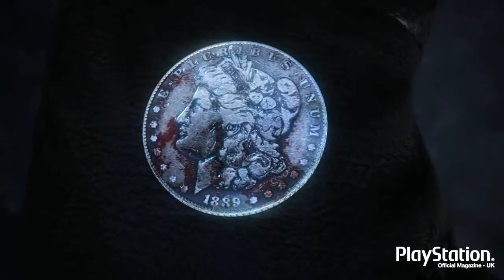Hitman: Absolution - Tore Blystad Interview (OPM)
Hitman: Absolution

Tore Blystad get interviewed by Official PlayStation Magazine.